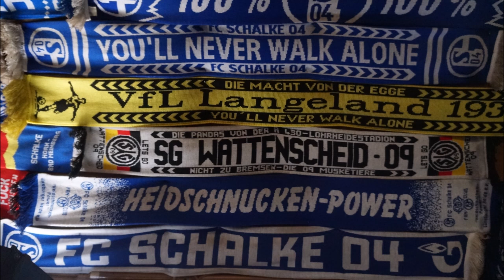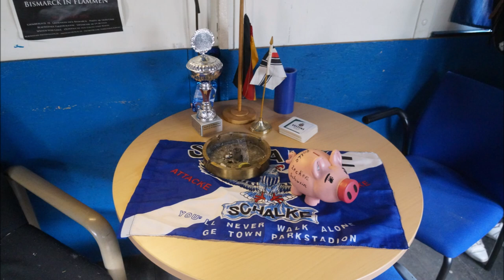Die Märkische Schule grillt am Bahnbetriebswerk GE Bismarck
Vielen Dank für die Einladung !